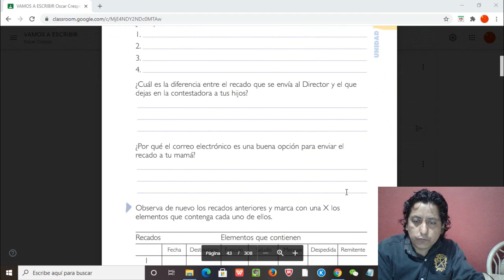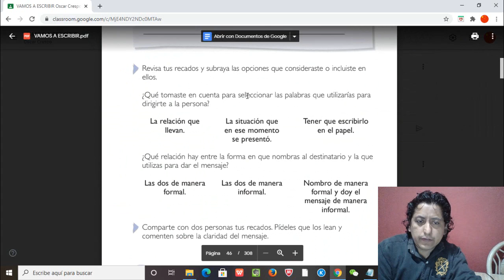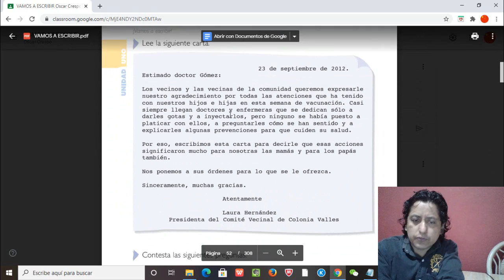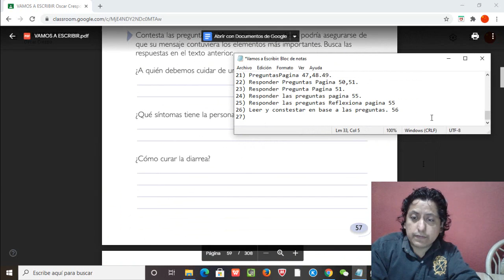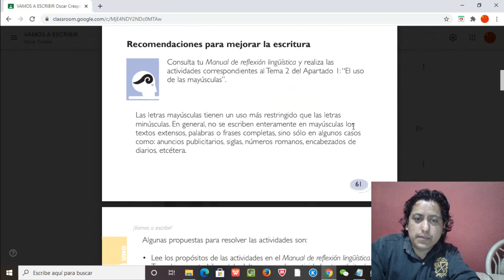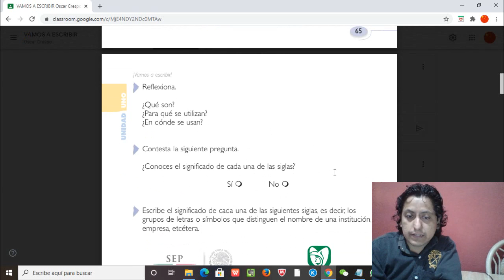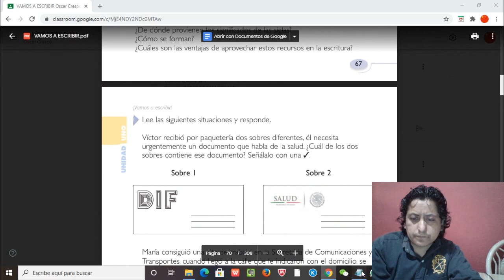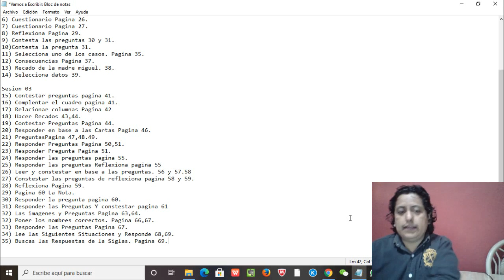Aprende en Casa Vamos a Escrbir 03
Visitas Nuestra Pagina de Internet
Foro